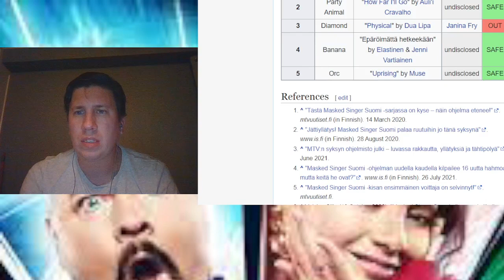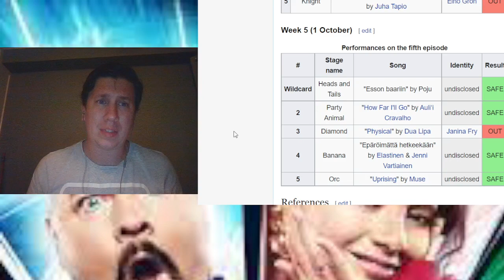Timantti - Physical | Masked Singer Suomi, la 20.00 | First Reaction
maskedsingersuomi

Besides Eurovision , I am a HUGE fan of Talent shows and .. The Masked Singer .. We switch country and we head to Finland ..